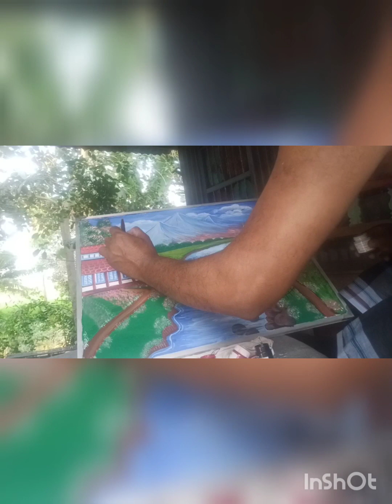Landscape disain art? landscape disain art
landscape disain?